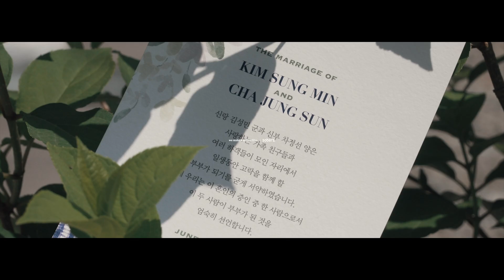Sungmin & Jungsun : 스미스가 좋아하는 한옥 - Wedding Films, June 2019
* Video : 소버스 스튜디오
* Directing : 료한앤장
* Place : 스미스가 좋아하는 한옥